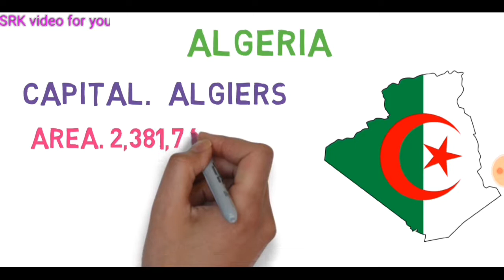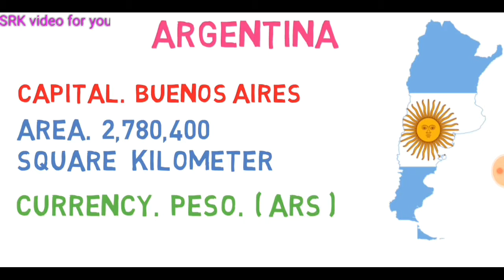10 Largest Countries in the World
everything you see in the video is creative common only if you want to give 10 amazing facts in earth just comment in the comment section and don't forget to subscribe and like all the videos